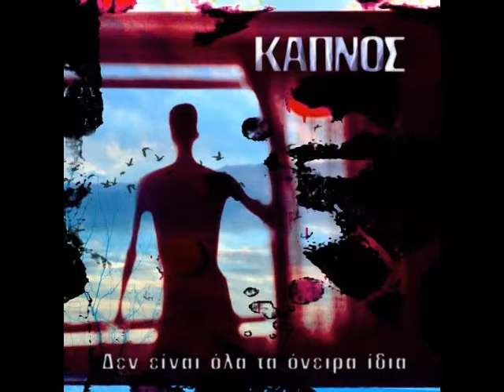Άκρη στη θάλασσα - Καπνός